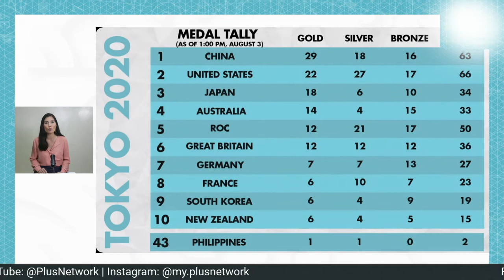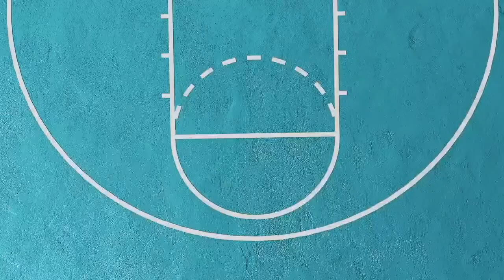Plus Sports Episode 12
With four guaranteed medals, our athletes have now won the most medals by the Philippines at a single Olympics. In this episode of Plus Sports, we talk about the results of boxers Carlo Paalam and Nesthy Petecio and pole vaulter EJ Obiena.

Veteran broadcaster Sev Sarmenta talks about the success of our athletes in Tokyo, while we shine the spotlight on high jumpers Gianmarco Tamberi and Mutaz Barshim and basketball player Rae Lin D’Alie